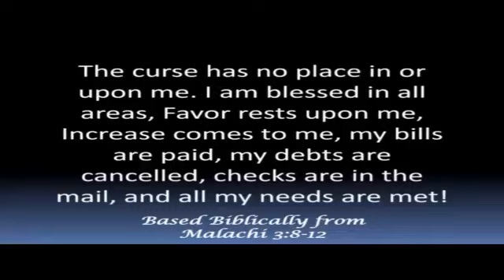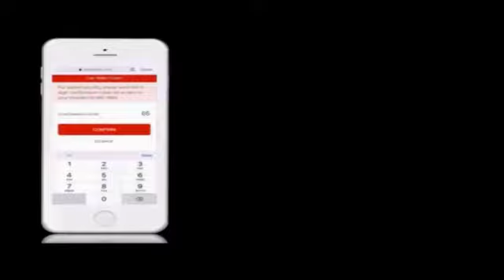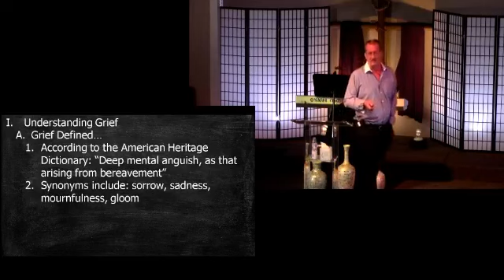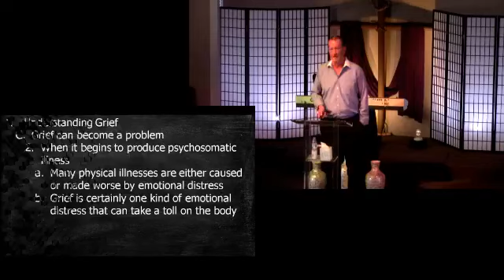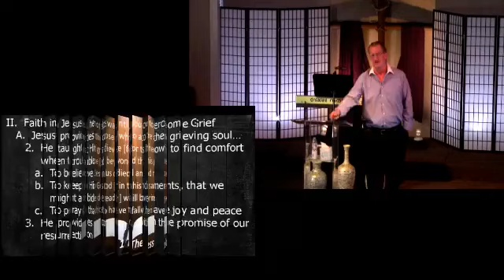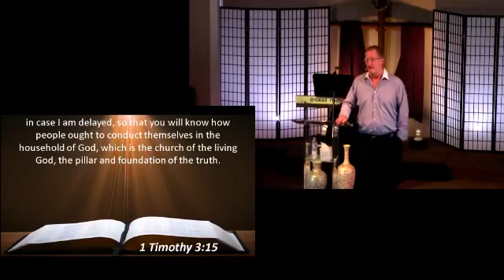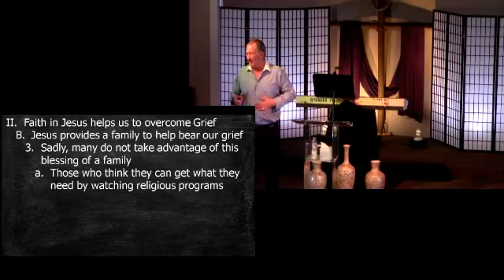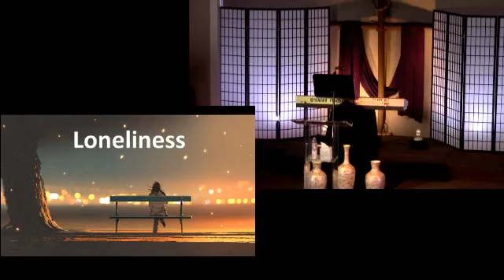Faith Is The Victory In Overcoming Grief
Fifteenth in a series related to Covid-19. The disease, vaccine requirement, and how a Christian gets through it all.